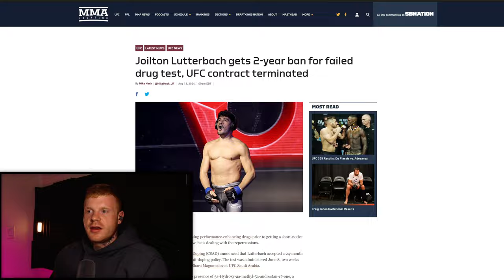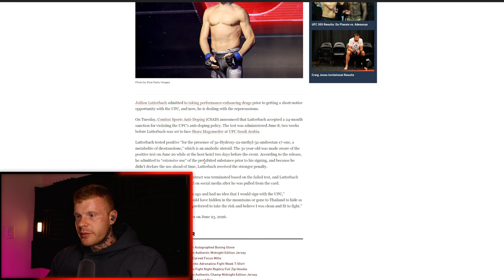UFC Fighter on a CRAZY Cycle.... explained